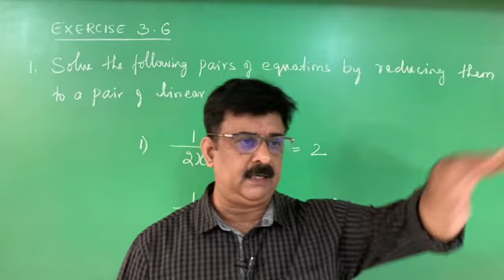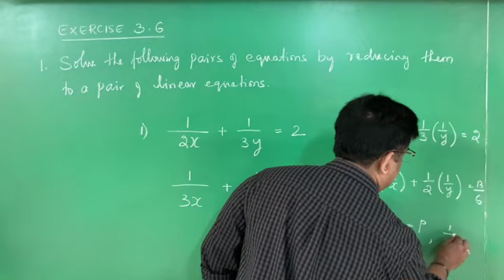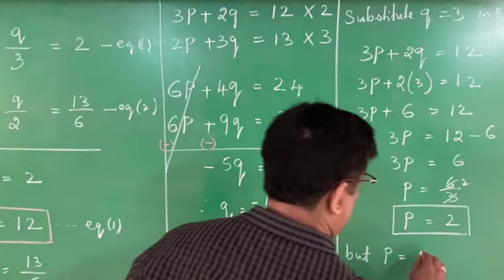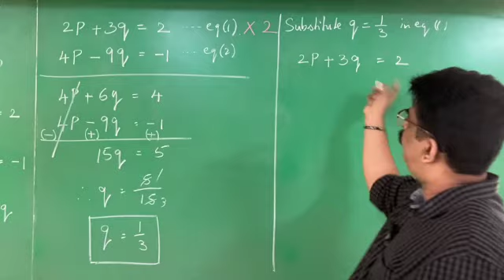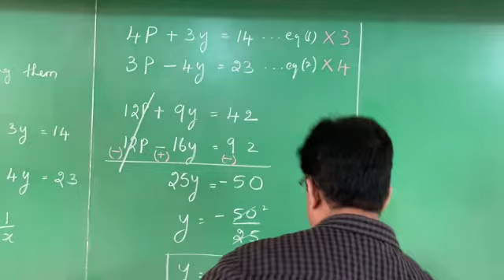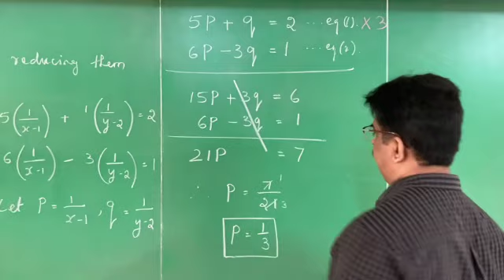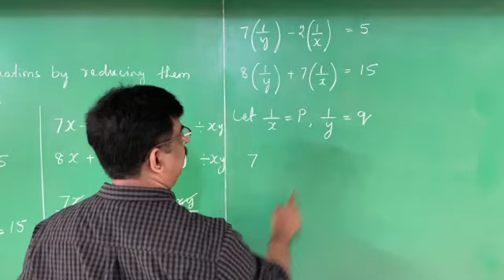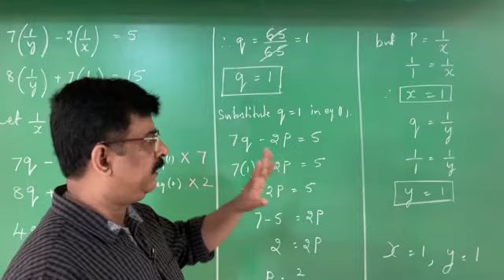ORIENTATION CLASS: 203: LINEAR EQUATIONS: EXE- 3.6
BATCH 2022-23
MATHEMATICS
A PAIR OF LINEAR EQUATIONS IN TWO VARIABLES
EXERCISE 3.6
SBM COLONY
BANGALORE 50